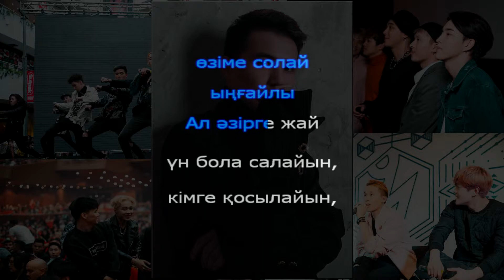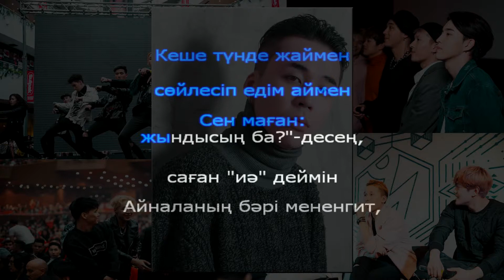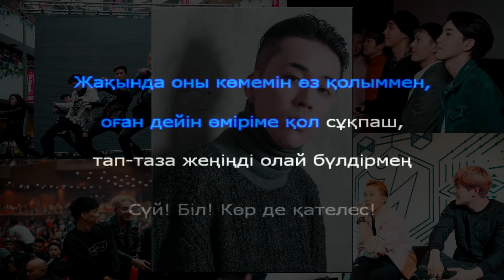NINETY ONE - WHY'M Уайым текст караоке лирика (lirics) lyrics • MIK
NINETY ONE - WHY'M  уайым текст караоке лирика (lirics)lyrics

Кеудемде толқын, ал айналамда:
Тұңғиық сай мен көрініс айға,
Мұңға ұқсайтын күлгін бұлт.
Сен дым деме, өзіме солай ыңғайлы.
Ал әзірге жай үн бола салайын,
Кімге қосылатын, кіммен ән салайын?

Өтсе де уайым, кетпейді мұң
Өмір бізді былай-былай-былай-былай-былай
Келген кезде уайым уайым уайым уайым

Сүй! Біл! Көр де қателес!
Дым уайымдама!
Жиі сұрақтардың жауабын
Біз алдын-ала білеміз, алдын-ала сен!

Кеше түнде жаймен
Сөйлесіп едім аймен
Сен маған: "жындының ба?" -десең,
Саған"иә" деймін.
Айналаның бәрі менингит,
бәрін айтып-көрсетуге менен гид шықпайды,
Сол үшін мен жылаймын деймін,
жылаймын деймін, жылаймын деймін!
Тұра-тұршы мен жаман адаммын ба,
Жақсы адаммын ба?
Дейтін сұраққа мен жауап бере алмаймын.
Ендігіде бәрін бүйтіп жаңадан бастайын,
Жерде шашылып Құдайын, сосын қайта жиналатын.
Менің басты қарсыласым ол мен
Жақында оны көмемін өз қолыммен,
Оған дейін өміріме қол сұнпаш,
Тап-таза жеңіңді олай бүлдірмең.

Дым уайымдама!

Мынау тыныштық деп аталады
Басыңда жел болса
Біраз адамға керек зат

Дым уайымдама!

Дым уайымдама!
Жиі сұрақтардың жауабын
Біз алдын-ала білеміз, алдын-ала сен!  • MIK